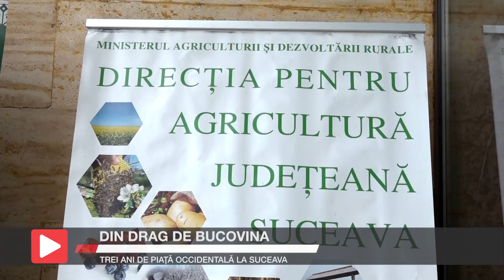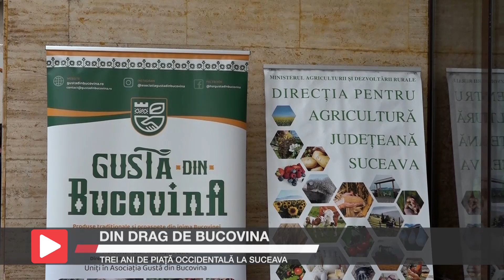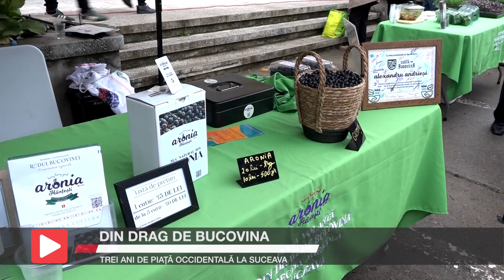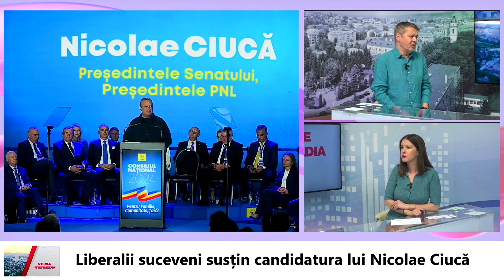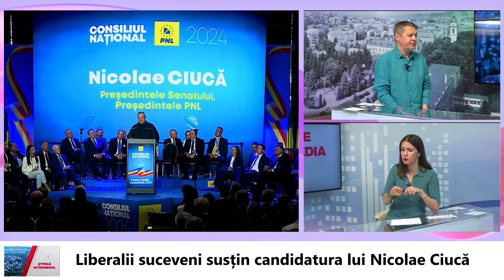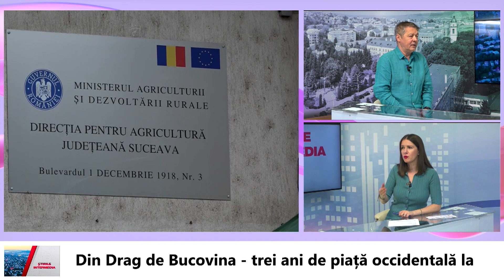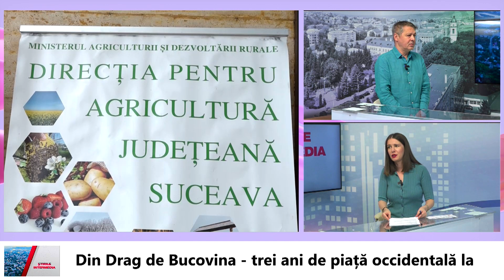Știrile Intermedia - 16 septembrie 2024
👋Bun găsit tuturor!
Iată și câteva dintre subiectele zilei: o mașină în care se aflau doi copii a rămas suspendată într-o groapă din centrul Sucevei. Au trecut trei ani de când la Suceava a fost înființată Piața Volantă, iar în cele din urmă peste 100 de copii au fost prezenți în tribunele LPS Suceava la meciul de handbal de sâmbătă.
📌Despre acestea și alte subiecte, în știrile pe larg.